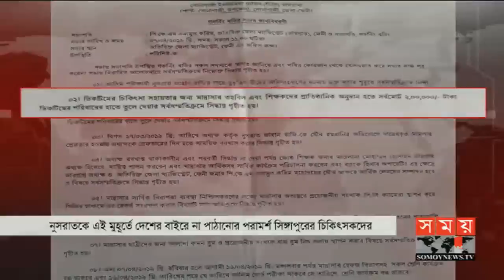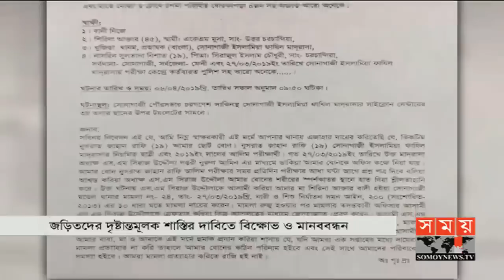সময় সংবাদ | রাত ১১টা | ০৯ এপ্রিল ২০১৯ | Somoy tv bulletin 11pm | Latest Bangladesh News